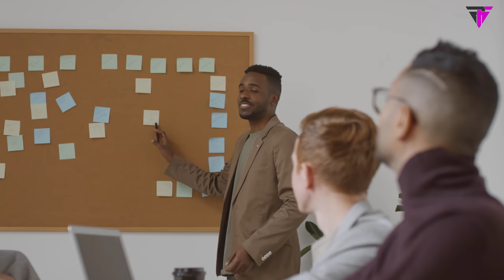टेस्ट क्रिकेट इतिहास के सबसे बड़े रन स्कोर//Top10 Test Cricket score in history/PINFACT CRICKET